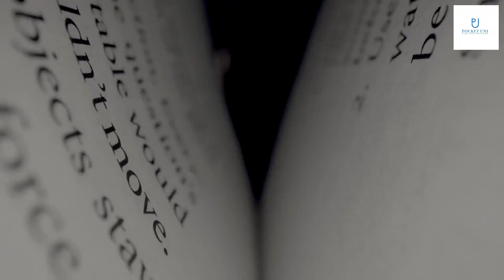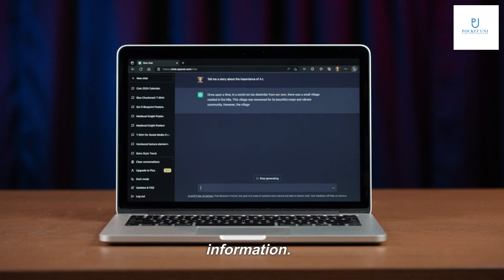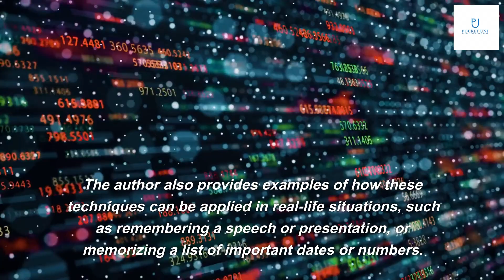Remember Every Name Every Time by Benjamin Levy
Get book

Remember Every Name Every Time: Corporate America's Memory Master Reveals His Secrets by Benjamin Levy is a must-read for anyone who wants to improve their memory skills. The book is written in an engaging and compelling manner, making it easy for readers to understand the concepts discussed.
The author, Benjamin Levy, is a renowned memory expert who has helped many corporate executives and professionals improve their memory skills. In this book, he shares his secrets on how to remember every name every time, which is a crucial skill in the business world.

In chapter 1, the author discusses the basics of memory and how it works. He explains that memory is not a single entity but rather a complex system that involves different processes such as encoding, storage, and retrieval.
The author also talks about the different types of memory, including short-term memory and long-term memory, and how they are related to each other. He provides practical tips on how to improve memory retention and recall, such as paying attention, repeating information, and using mnemonic devices.

Chapter 2 focuses on the power of association in memory. The author explains that our brains are wired to associate new information with existing knowledge or experiences. He provides examples of how to use association to remember names, faces, and other details.
The author also discusses the importance of creating vivid mental images when trying to remember information. He suggests using visual cues, such as colors and shapes, to create strong associations in the brain.

Chapter 3 is all about techniques for remembering names. The author provides practical tips on how to remember names, including paying attention to details such as pronunciation and spelling, repeating the name out loud, and associating the name with a visual cue.
The author also discusses the importance of using context to remember names. He suggests creating mental images of the person's name in a specific location or situation to help solidify the association in the brain.

Chapter 4 delves into advanced memory techniques that can be used to remember complex information. The author discusses techniques such as the method of loci, which involves associating information with a physical location, and the peg system, which involves associating information with a pre-existing list of items.
The author also provides examples of how these techniques can be applied in real-life situations, such as remembering a speech or presentation, or memorizing a list of important dates or numbers.

Remember Every Name Every Time: Corporate America's Memory Master Reveals His Secrets by Benjamin Levy is an excellent resource for anyone who wants to improve their memory skills. The book is well-written and easy to understand, with practical tips and techniques that can be applied in real-life situations.
Overall, this book is a must-read for professionals who want to excel in their careers by mastering the crucial skill of remembering names and other important details.